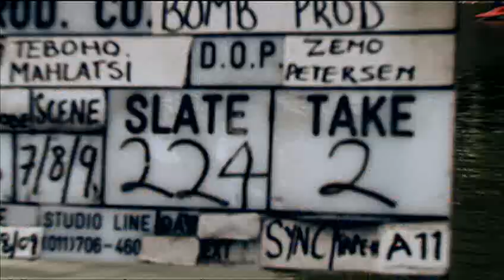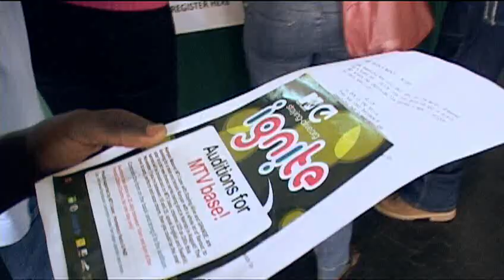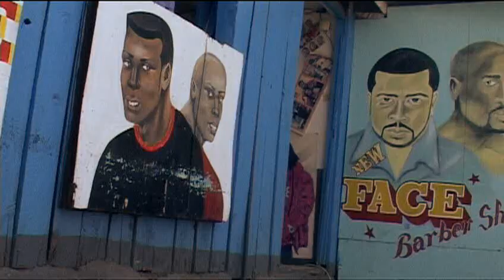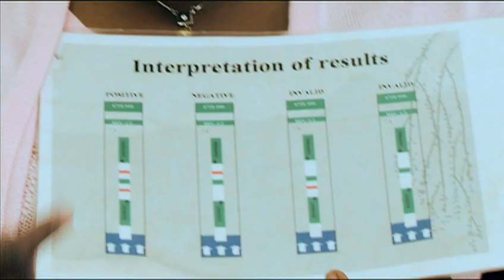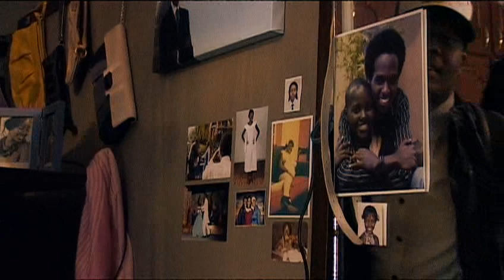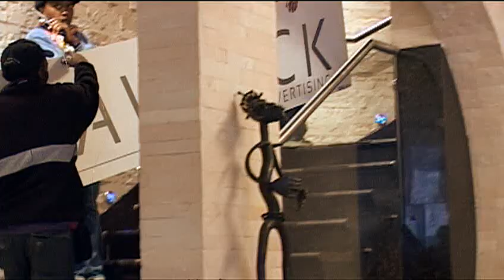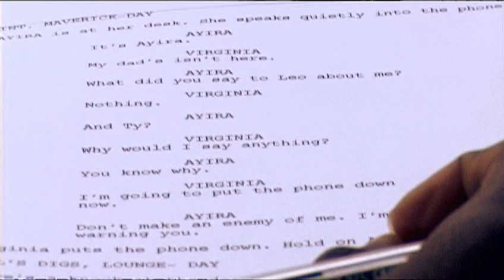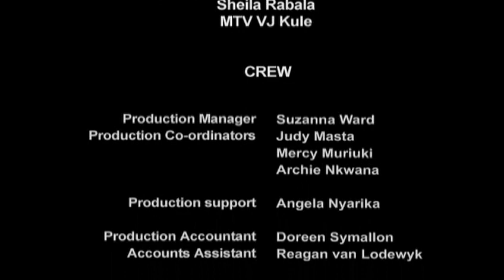Shuga series 1- Behind The Scenes